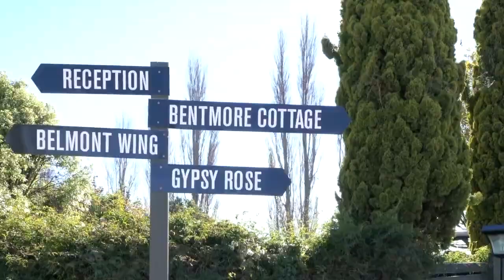Belmont House - Presented by Jodi Hansson